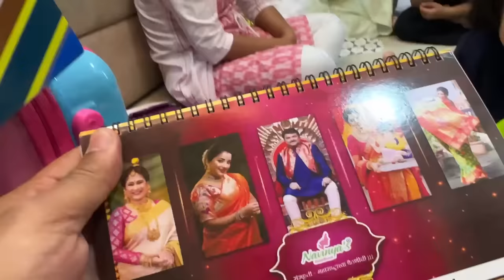Gift Unboxing Myra's 6th Birthday | Marathi Vlog 318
Last & Final Vlog of Myra's 6th birthday gift unboxing

Thane Heart Project Marathon 5th Feb Sunday Raymond Grounds Thane

Myra's Dress Is Designed By Aashu Designer Below Is Her Instagram Page You Can Connect Her For Dress Designed
Cinematic Footage Of The Whole Event Was Shot By Amar Nemane Below Are Their Social Medial Links

Myra's Special Customised Hair Clip Is Designed By Miss Muffet Bowtique Below Are their Social Media Links

Myra's 6th Birthday All Vlogs

Credits:- Special Thanks @audiolibrary_  For The Background Score